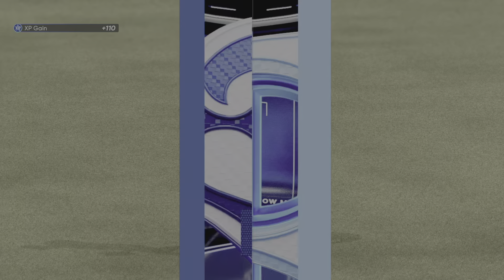MLB The Show 23 レイズvsブルージェイズ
久々に接戦